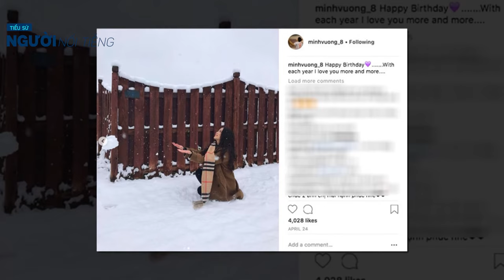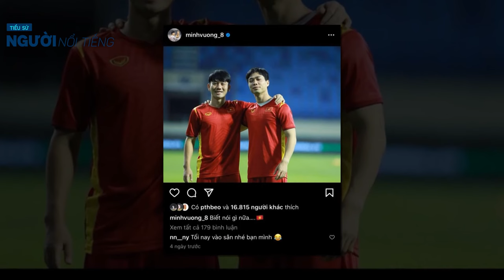Tiểu sử cầu thủ MINH VƯƠNG|| Trần Minh Vương và những bí mật ít biết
Tiểu sử cầu thủ MINH VƯƠNG mồ côi cha và những bí mật ít biết về gia cảnh và tình yêu
Trần Minh Vương (sinh ngày 28 tháng 3 năm 1995 tại xã Thụy Chính, huyện Thái Thụy, tỉnh Thái Bình) là một cầu thủ bóng đá người Việt Nam, đã từng thi đấu cho đội tuyển quốc gia Việt Nam với vai trò là một tiền vệ, đồng thời là cầu thủ trẻ nhất được gọi lên đội I của Câu lạc bộ Bóng đá Hoàng Anh Gia Lai.
So với các đồng đội, chàng trai đã từng trải qua mùa V.League 2013 dưới thời HLV người Hàn Choi Yoon-kyum. V.League 2014, anh cũng nhận giải thưởng Cầu thủ trẻ hay nhất mùa. Hiện nay, anh là cầu thủ ghi nhiều bàn thắng nhất cho CLB với 35 bàn và 134 lần ra sân.

Trần Minh Vương là mẫu cầu thủ tiền vệ tấn công toàn diện và có phong độ đều đặn. Mặc dù vậy, sự nghiệp của cầu thủ Thái Bình không phải lúc nào cũng màu hồng. Anh luôn vấp phải sự cạnh tranh đầy khốc liệt của những đồng đội khác.
Trần Minh Vương có điểm yếu trong thể hình vì chỉ cao có 1m66. Tuy nhiên, lối đá linh hoạt, nhanh nhẹn của anh đã khiến cho các đối thủ không thể nào đỡ nổi. Ngoài ra, kỹ thuật cá nhân của Minh Vương rất tốt, có tầm nhìn chiến lược nên được các huấn luyện viên rất hài lòng.